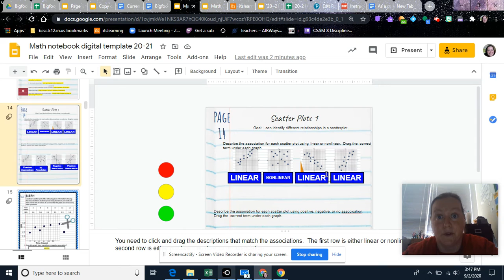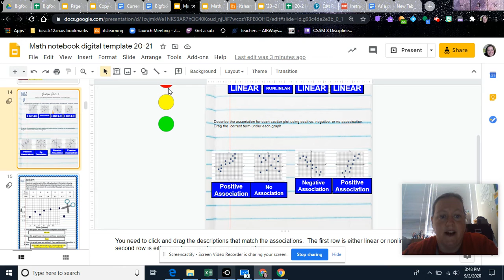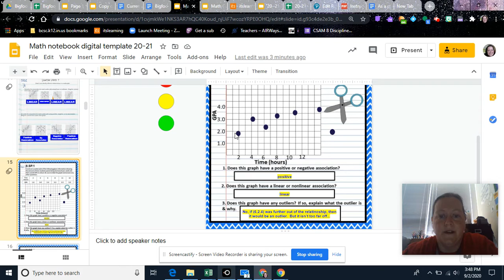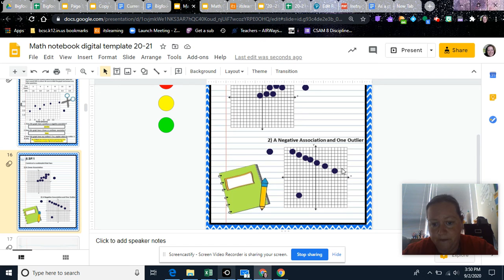page 14-16 answers explained